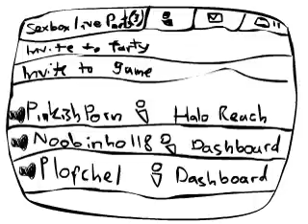The Problem With Minecraft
It's a kinda 'in' joke, stick to it to the end though...